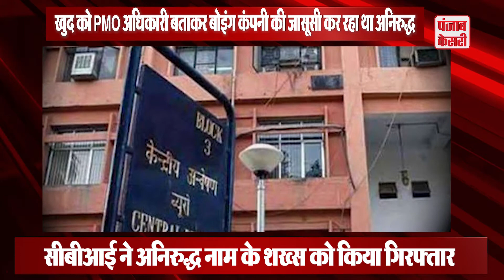खुद को PMO अधिकारी बताकर बोइंग कंपनी की जासूसी कर रहा था अनिरुद्ध